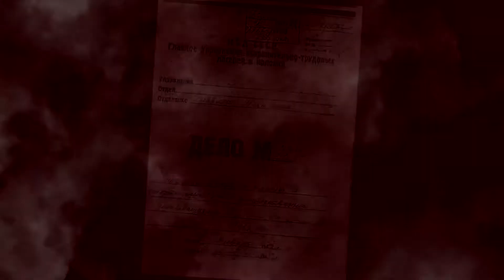Mutanter - Aborted Lifе (Official lyrics video)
Production: SOLЯRIS video